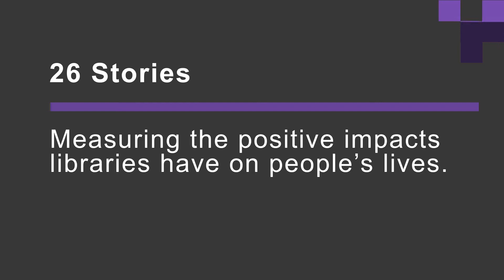26 Stories: 6 - Diane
This week we have a new story from 26 Stories: Measuring the positive impact libraries have on people’s lives.

Released online every fortnight, 26 Stories will showcase real stories from Tea Tree Gully residents and visitors, highlighting the library’s positive and life-changing impact on our community.

After finishing her undergraduate degree, Diane felt directionless and purposeless. She began to think about how she wanted her life to look, focussing on what was important to her now and in the past. She kept coming back to the first experiences where she felt safe, happy and like she could achieve anything – and that was in the library.

We want to hear from you – how has the library impacted your life in a positive way? No story is too big or too small, and stories will be either video or a text and photo format. If you’d like to tell your story or see others' stories visit the 26 Stories webpage to fill out the form and our team will be in touch. cttg.sa.gov.au/26stories